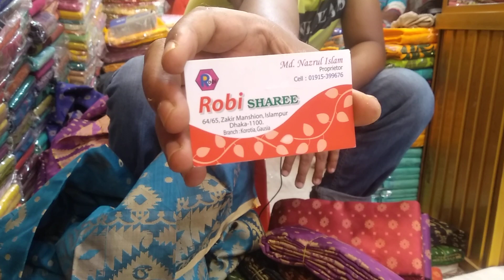টাংগাইল সিল্ক জামদানী শাড়ী মাএ ৫০০ টাকা ইমু ০১৮৯২৭৬৯০৬৭